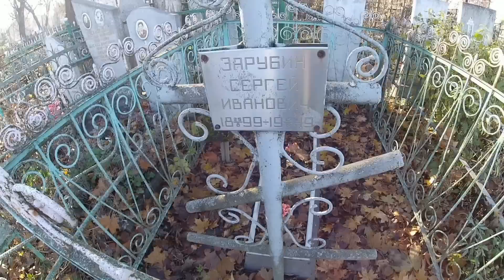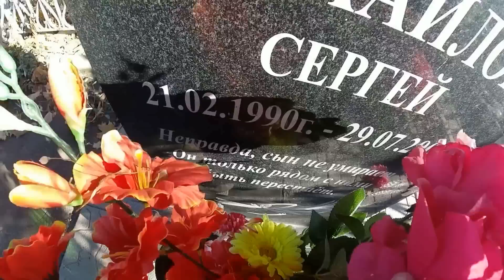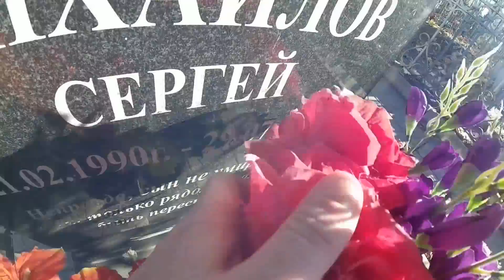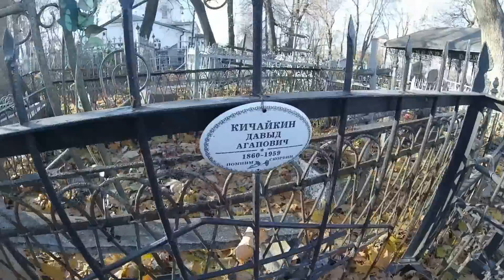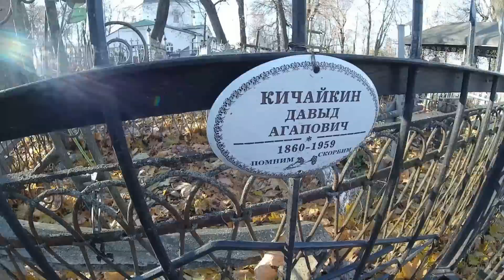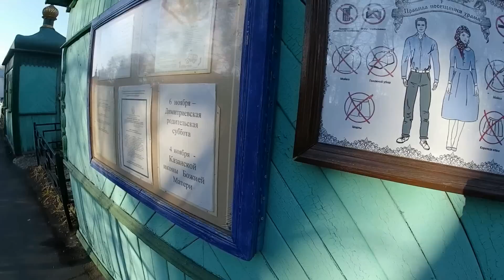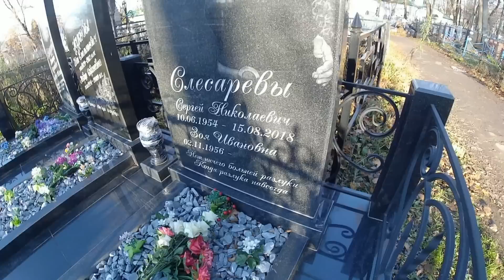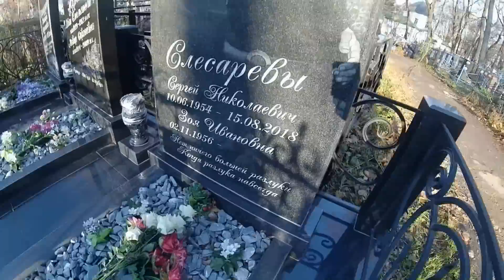Самое закрытое кладбище ведьм и колдунов / семейное захоронение / кладбище детей